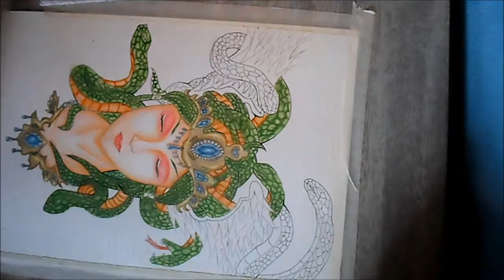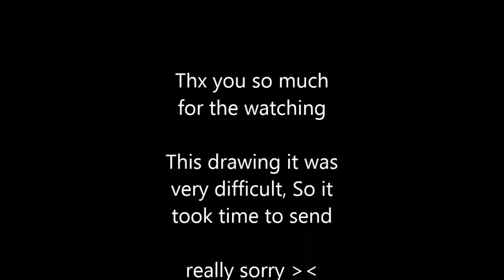Speed painting Medusa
Hi Guys, New video ...this time i'm drawing a Medusa, i see this medusa in a Tattoo and i liked, so i draw  " i love challenge haha"

i wanted make this video from the beginning but...only line work i took 12h

but well i'm using a New papper of 300 g from Canson in this video and i'm using water collor pencil of Faber Castell too for make the snakes and normal colored pencil too

this drawing was very difficult so sorry for the late in post another video ;-; But i hope you likes o/

i don't own that songs so ..